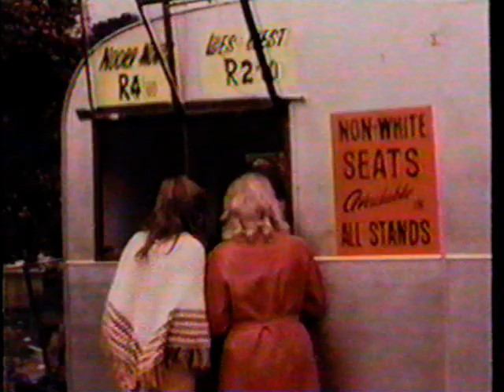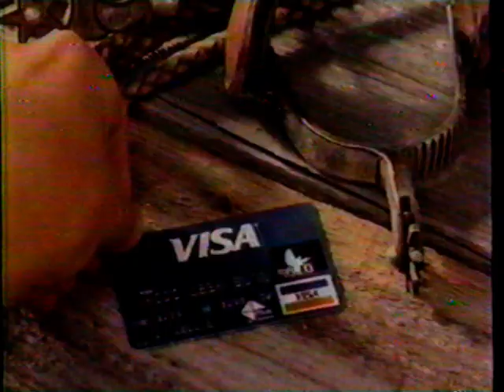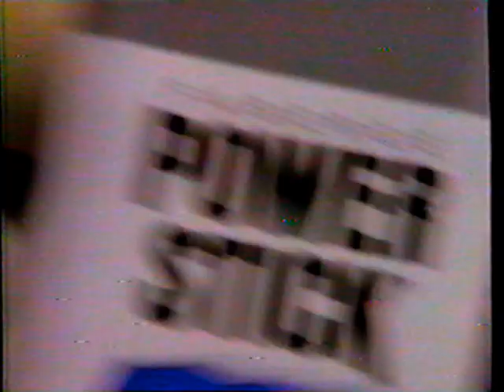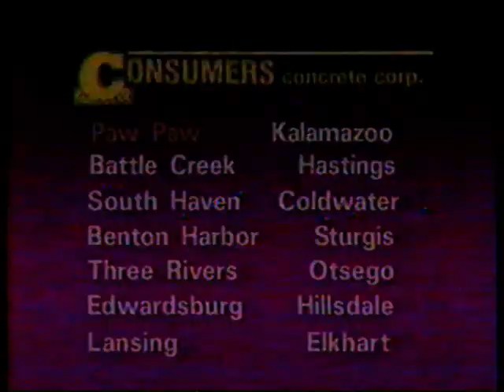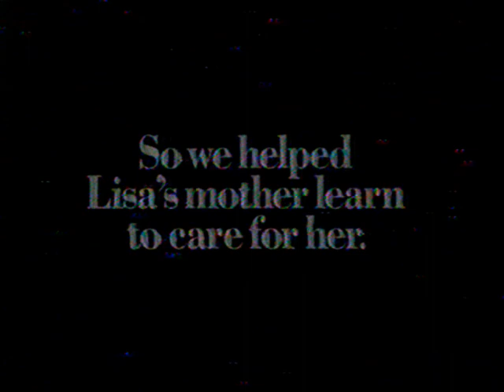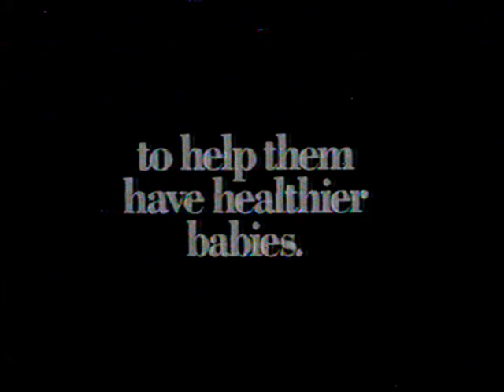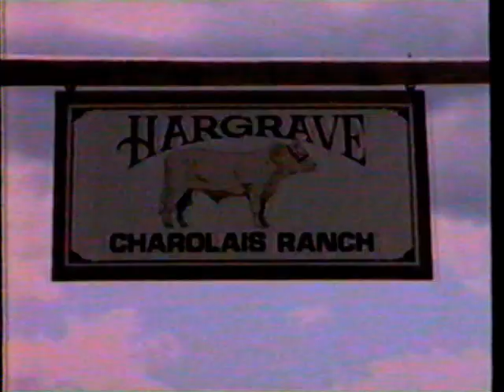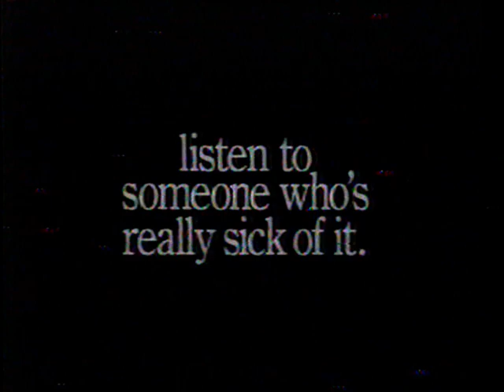Arthur Ashe Tennis Challenge